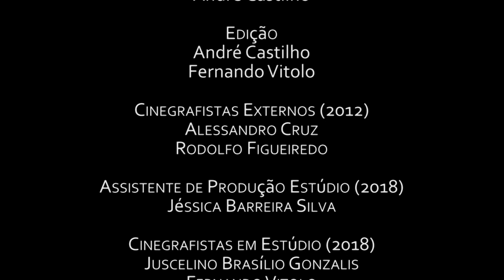A realidade da Ressureição - João capítulo #20 | Rota 66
O capítulo vinte traz para nós, leitor, um momento muito importante sobre o ministério de Jesus. Marcado por um texto forte, sublime e impactante revela a dor de Maria diante o sepulcro de seu filho.